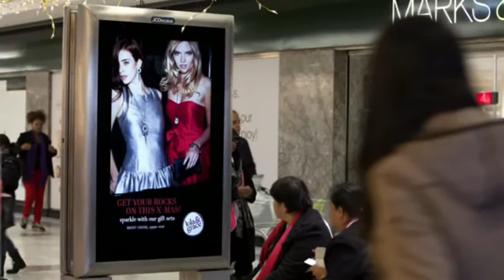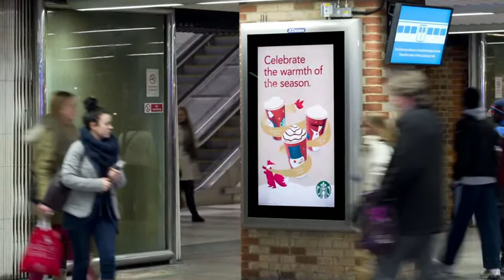UK: Festive Outdoor showcase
A festive showcase of Outdoor advertising in 2012